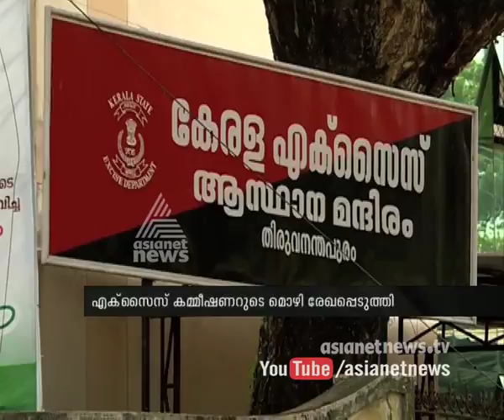Bar bribe row Court directs bar owners to inform decision on lie detector test